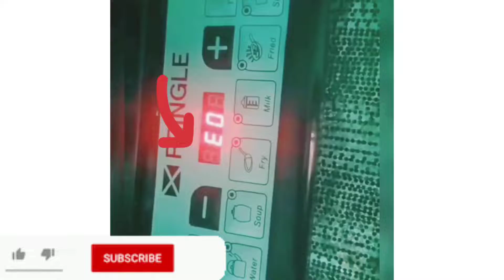E3 error in BAJAJ induction/Philips E3 error induction/Prestige E3 error induction/E3 error inductio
Prestige how to E3 error problem
Pringle in e3 error induction
bajaj e3 error induction cook.
Philips e3 error induction cook
e3error problem
e3 error in pigeon induction stove

Bajaj E3 error induction/ Philips E3 error induction /Prestige E3 error induction / Pringle E3 error induction/

doston Humne video mein aapko bataya ki E3 error induction Mein Aata Hai heating sensor ka hi fold Aata Hai कभी-कभी PCB short Ho Jaati Hai sensor ki vajah se vah क्या-क्या hold Aate Hain vah Aaj Ham aapko bataenge

1. heating sensor ki fault Aata Hai
2. sensor socket ka hold Aata Hai
3. sensor circuit loose Ho uski vajah se bhi fault Aata Hai
4. heating sensor Jenner uski vajah se bhi fault Hota Hai

doston Hamara home appliances kitchen implies ka hi service and repairing ka service center hai isase Judi koi bhi baat aapane Humse contact karni hai ya naya item lena hai To Hamen contact kar sakte hain Hamara phone number hai